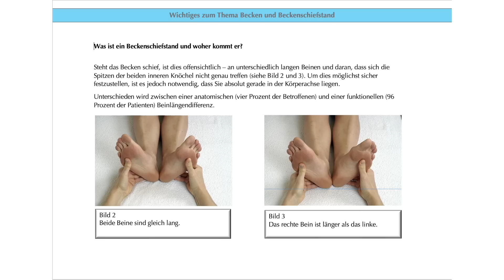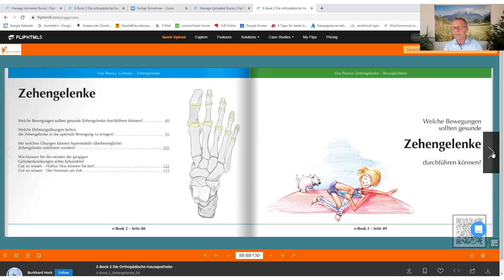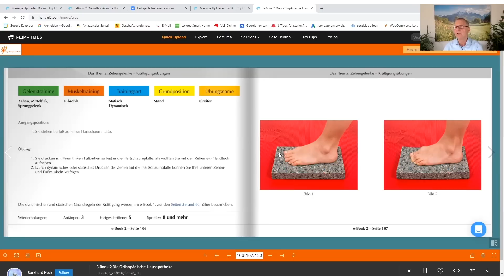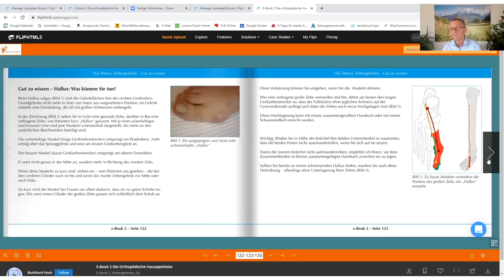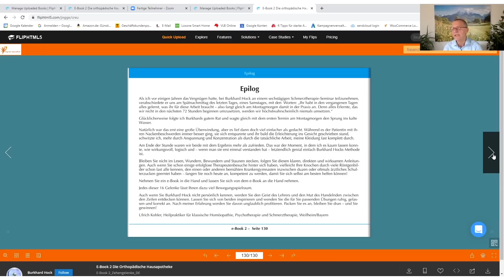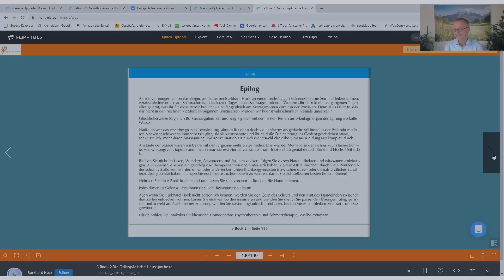Chronische Schmerzen endlich loswerden! - Spitzen-Gespräch mit Burkhard Hock Teil 1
👉 Sichern Sie sich jetzt den Online-Kurs "Schmerztherapie ad Hock -Schmerzt es noch oder dehnen Sie schon?"

Zeitstempel:

00:00 Begrüßung und Einführung
02:15 Physische Ursachenforschung bei Muskel-, Knochen- und Gelenkschmerzen
06:30 Ein ganz besonderes Gelenk: Das Iliosakralgelenk im Becken
10:30 Anatomischer Beckenschiefstand als Schmerzursache
15:00 Mangelnde Kompetenz in der Schulmedizin verhindert Früherkennung
21:00 Praxiserfahrungen: Beckenschiefstand selbst erkennen und richtig behandeln
30:00 Die Orthopädische Hausapotheke® als digitales Angebot

Arthrose, Gelenks- und Muskel-Schmerzen machen für viele Betroffene den Alltag zur Qual und meist lautet der Rat von Medizinern nur, dass die chronischen Schmerzen nun eben als Teil des Lebens akzeptiert werden müssten. Nur wenigen Menschen ist eine erfolgreiche Schmerztherapie bei orthopädischen Problemen vergönnt.

Doch mit der richtigen Herangehensweise müssen die Ursachen chronischer Schmerzen nicht im Dunkeln bleiben. Der Heilpraktiker und Schmerztherapeut Burkhard Hock gehört zu den besonders erfahrenen Experten, wenn es darum geht, einen Beckenschiefstand zu erkennen, welcher in den meisten Fällen Ursache für Schmerzen in unserem Bewegungsapparat ist.

Im Spitzen-Gespräch mit Prof. Dr. med. Jörg Spitz berichtet Hock von seiner jahrelangen Praxiserfahrung und betont: Gerade in jungen Jahren ist es wichtig, einem dauerhaften Beckenschiefstand durch geeignete Maßnahmen entgegenzuwirken.

Besondere Bedeutung hat dabei die Erkenntnis, dass es nicht reicht Symptome zu behandeln, denn jeder Schmerz hat seine Ursache und diese gilt es, im komplexen System Mensch zu lokalisieren. Die Heilung ist dann auf natürlichem Wege möglich.

Viele Schmerzzustände, die die Lebensqualität oft massiv beeinträchtigen, lassen sich mit der Hock-Methode oder der Hock-Schmerztherapie auf natürlichem Weg behandeln – damit Patienten möglichst ohne Operationen, Medikamente oder Nebenwirkungen auskommen.

In seinem dreibändigen Buch „Die Orthopädische Hausapotheke®“ ) fasst Burkhard Hock die wichtigsten Erkenntnisse aus drei Jahrzehnten Therapiearbeit zusammen.

✅💪 Folgen Sie der Akademie für menschliche Medizin!

🙏 Bleiben Sie gesund! 🙏
Ihr AMM-Team